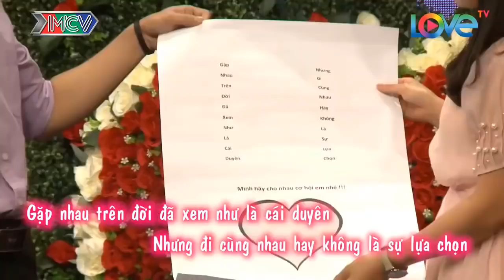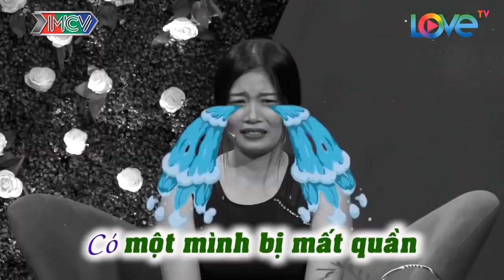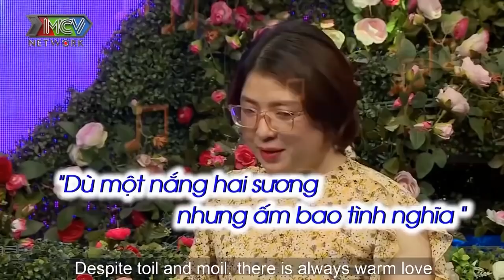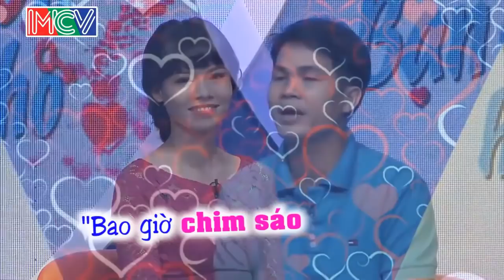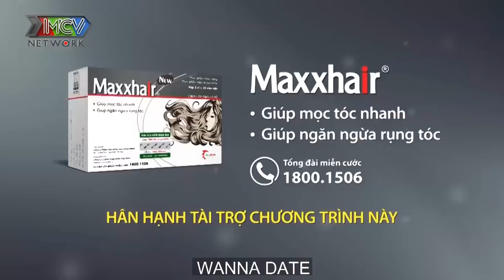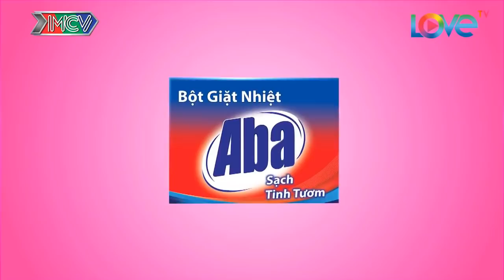Tán Gái Thần Sầu Của Chàng Làm Bà Mối Cát Tường Cười Xoắn Ruột | Tán Gái Kiểu Chi Vậy Cha Nội ???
69 Cách Yêu là trang cập nhật những chương trình hẹn hò, ghép đôi, mai mối hot nhất hiện nay BẠN MUỐN HẸN HÒ, HẸN ĂN TRƯA, VỢ CHỒNG SON, YÊU LÀ CƯỚI, MAI MỐI CÙNG NGƯỜI LẠ